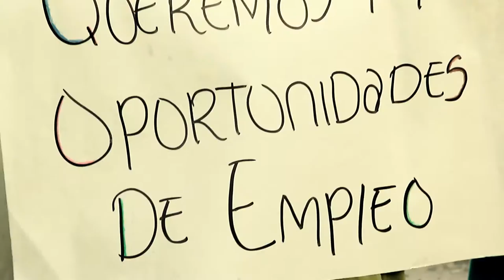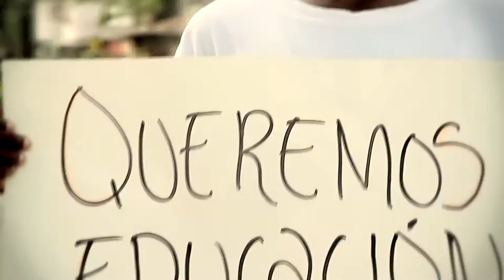De La Musa - Perdóname (Official Video)